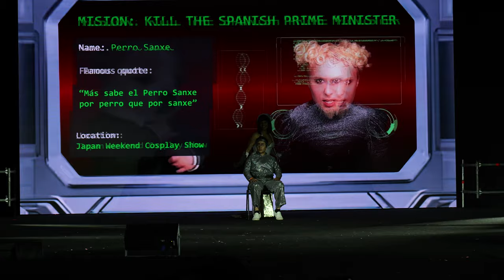Japan Weekend Madrid (SEPT 2024) - concurso cosplay - Zoolander (primer premio)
Concurso cosplay en Japan Weekend Madrid (SEPT 2024)

Actuación: Zoolander
Premio: primer puesto